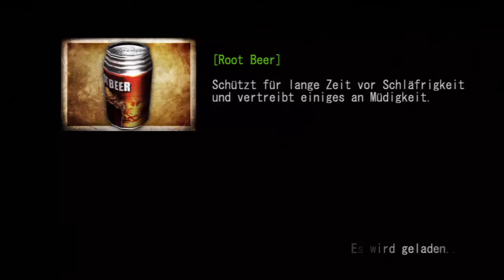Let's Play Deadly Premonition [Part 21]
Annas Kleid
Selber spielen